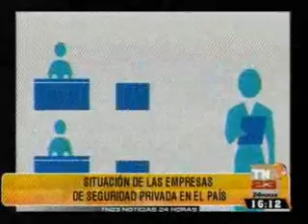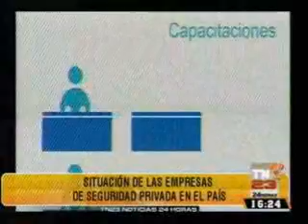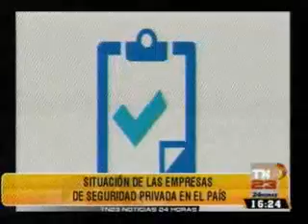Entrevista situación de la seguridad privada TN23 1608 101114